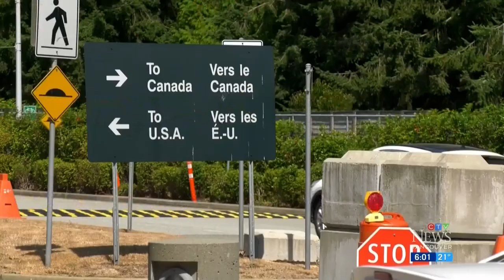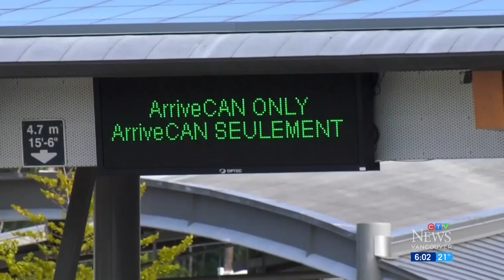Long lines at Peace Arch crossing as border reopens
It was a busy day at the Metro Vancouver Peace Arch border crossing after Canada lifted restrictions to welcome fully-vaccinated Americans.